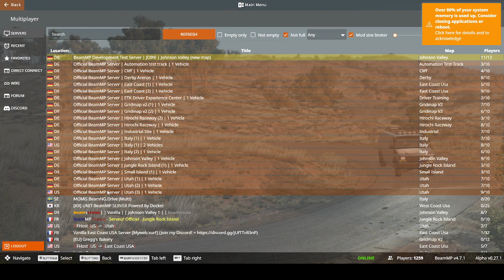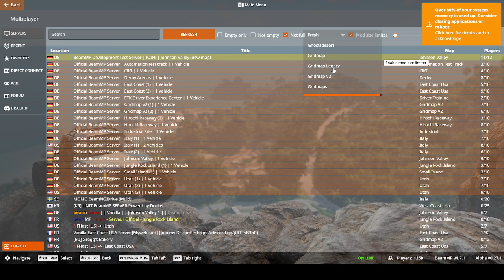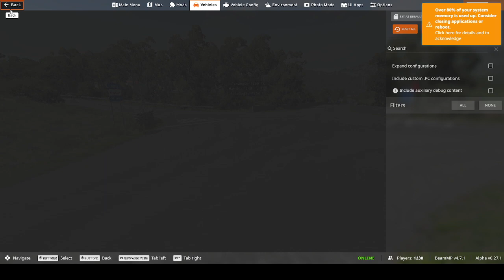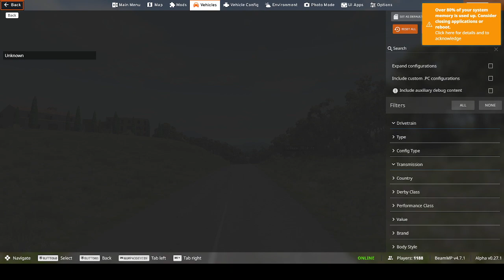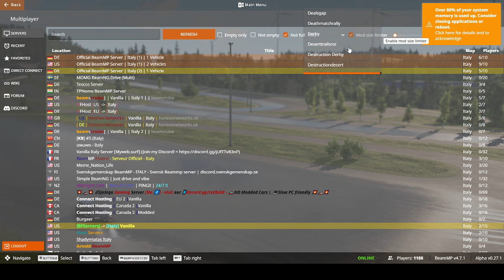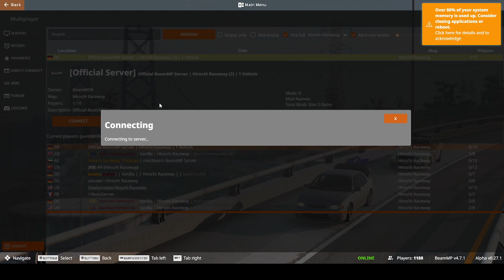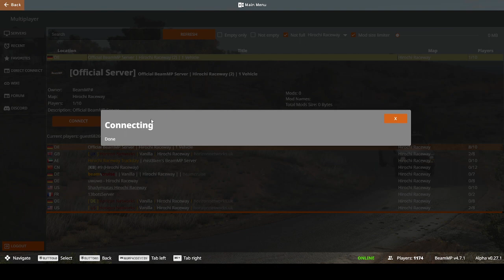BeamNG.Drive /w AMD_RYZEN_5 read DESC